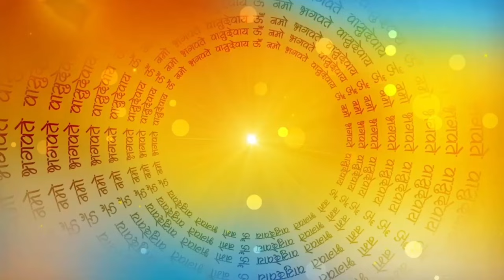भक्त वत्सल भगवान श्री कृष्ण और चिड़िया की कहानी | Mahabharat Story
कृष्णा जी की कहानी | अनसुनी कहानी | श्री कृष्णा भक्ति | चिड़िया की कहानी | Chidiya ki kahani | नैतिक शिक्षा की कहानी | भगवान की कहानी | महाभारत की कथा | Mahabharat Ki Ansuni Kahani | Mahabharat Ki Katha |
चिड़िया की भक्ति | चिड़िया ने की श्री कृष्णा की भक्ति |

नमस्कार दोस्तों आज हम सुनेंगें महाभारत काल की कथा श्री कृष्णा और अर्जुन की कहानी ये उस समय की बात है जब महाभारत का युद्ध आरम्भ हो रहा था एक चिड़िया ने श्री से अपने बच्चों को बचाने की विनती की और श्री कृष्णा ने उसकी जान बचाई और महाभारत का युद्ध आरम्भ हुआ अब आगे

cartoon kahani | cartoon story video | hindi kahani | kahani story | Hindu Stories | Sanatan Dharma |
Katha Amrit | Dharmik Manayta | Varat parva Tyohar | Devlok Tv | Pen Bhakti | Dharma Tails | Great Hindi Story | Amrit Kahaniya |